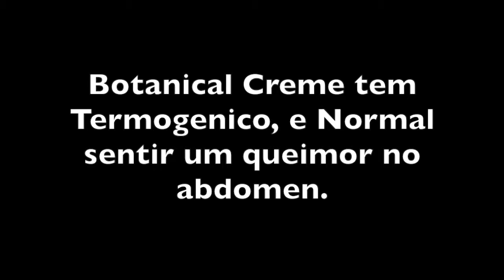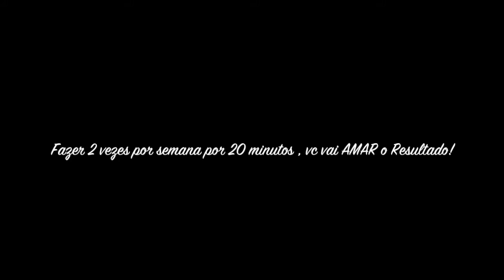Botanial Slimming Auto Massagem no Abdômen Reduzindo Medidas